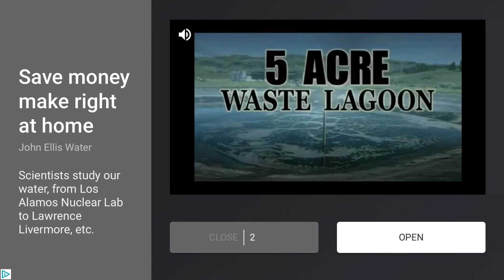A Casual Game Of Among Us